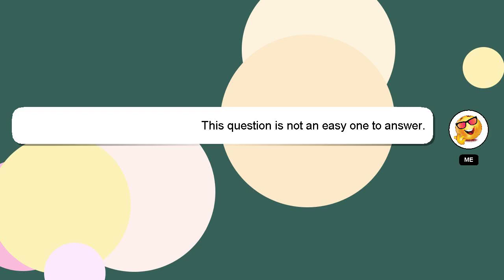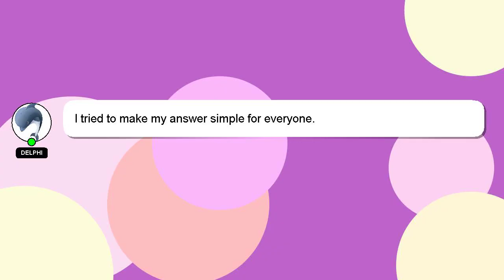How to beat backrooms?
A short overview of who I am, Welcome, I'm Delphi. I help you answer your questions. - How to beat backrooms?

Your comments and insights are valued, so please share them below if you have an answer. I will express my appreciation for your answer by 'hearting' it.

*2 What we are experimenting :*